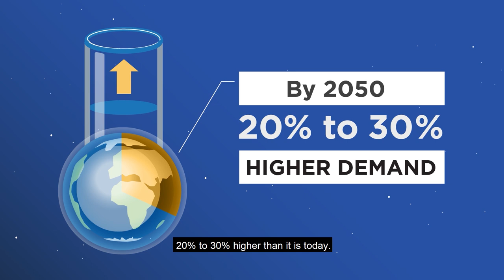Make Every Drop Count (shortened version - English)